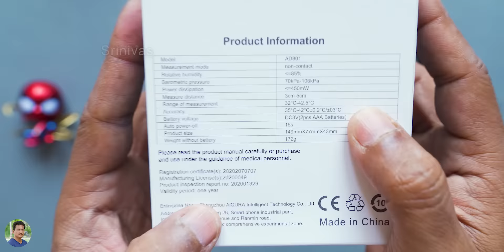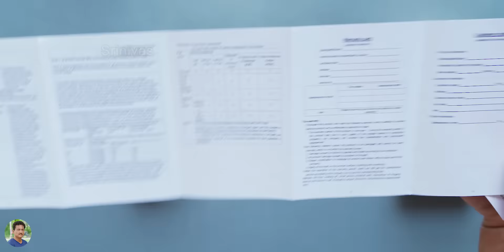Best Infrared Thermometer (Non Contact) Unboxing & Review in Telugu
Best Quality Non Contact Infrared thermometer Unboxing & Review in Telugu | How to use Infrared Thermometer in Telugu | Best Infrared thermometer for body temperature measurement India 2020 in Telugu | Best IR Thermometer for temperature measurement in India Telugu.

Infrared Digital Thermometer

Sony A7iii Camera
Panasonic GH5 Camera
Fujifilm X-T3 Camera
Gopro Hero 7 Black
Rode VideoMic Pro+
Rode VideoMicro
Atomos Ninja V
Aputure AL M9 LED Light
Aputure Amaran F7 LED light
Saramonic Wireless Mic RX9 + TX9 + TX9

My Desktop PC Components ~
AMD Ryzen 7 3700x
Asus ROG Crosshair VII Hero Motherboard
Corsair 8GB Vengeance DDR4 RAM
Samsung 860 EVO 250GB SSD
Cooler Master MWE 550W Power Supply
Cooler Master Case H500P
LG 22" IPS Monitor
Edifier R1280DB Speakers
HP Desktop C2500 Keyboard + Mouse
HP KM300F Gaming Keyboard & Mouse Combo